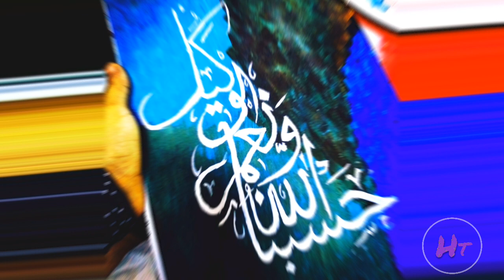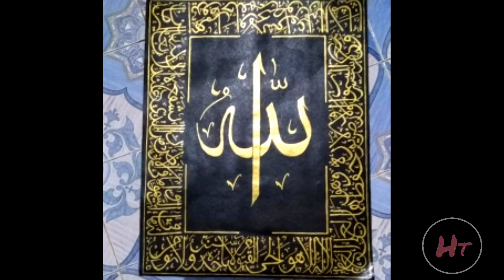The art of arabic calligraphy and Bottle Arts